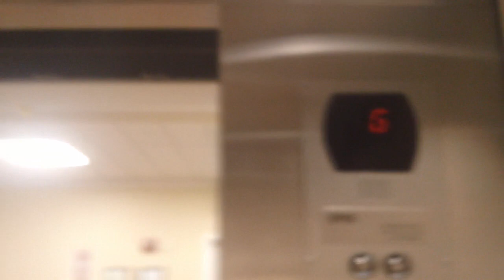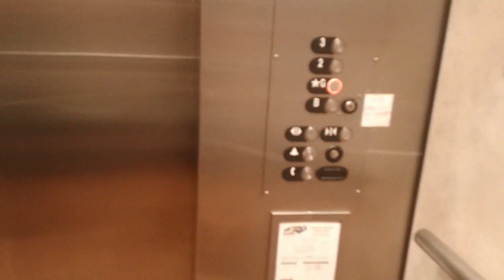2043 Otis Series 5 Hydraullic Elevator 1 At Carolina Meadows Fairways, Chapel Hill NC